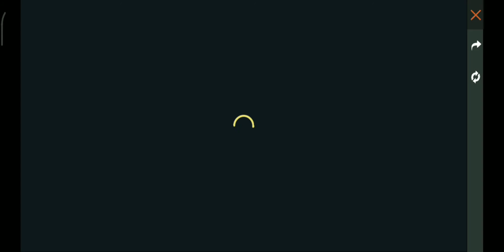Jeep ki skin ka Mission's